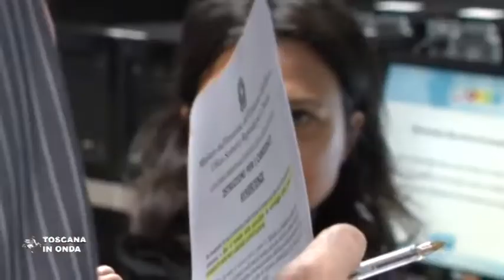La Regione stanzia 27 milioni di euro per l'Istruzione e la Formazione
L'assessore Cristina Grieco annuncia lo stanziamento di 27 milioni e 200 mila euro in due anni finalizzato ad un'alleanza strategica tra formazione, scuola e mondo del lavoro. Per approfondimenti